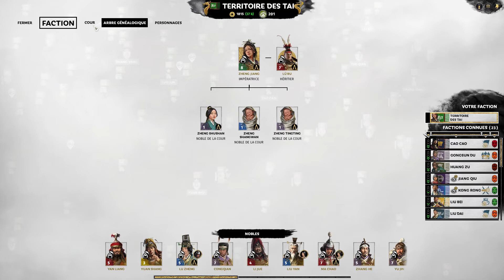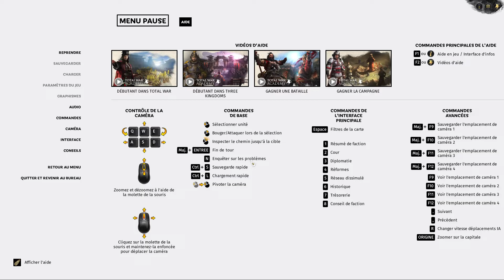Three Kingdoms partie 12:Construction et préparation